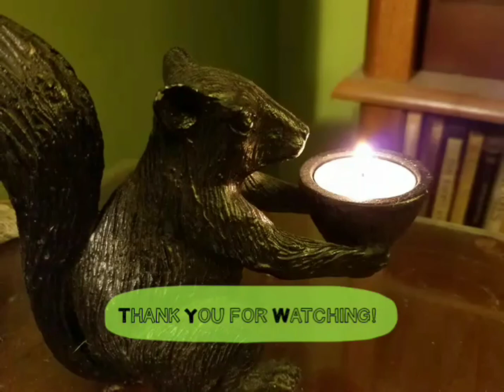Old Rinkrank - by The Brothers Grimm